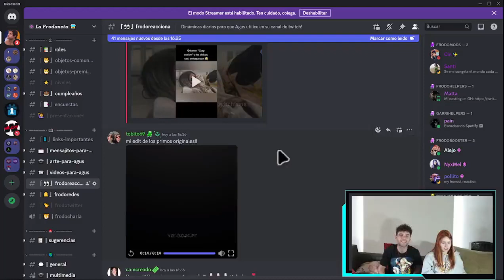"Nosotros eramos los primos originales" (Coty y Agus en el stream)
Reaccionan a sus videos en GH